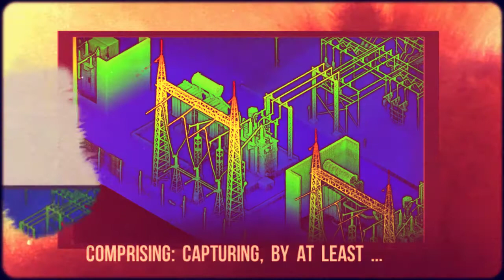Global Optimization SLAM